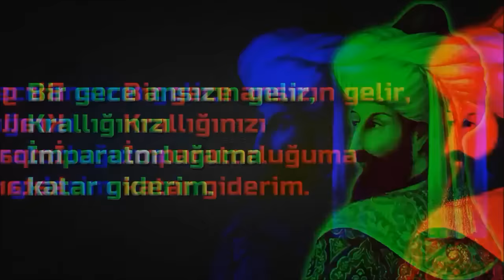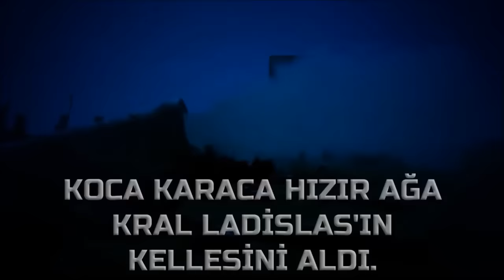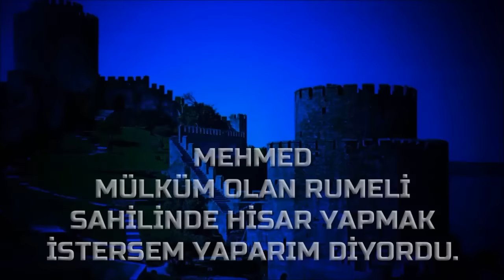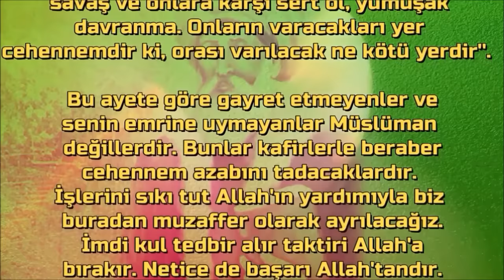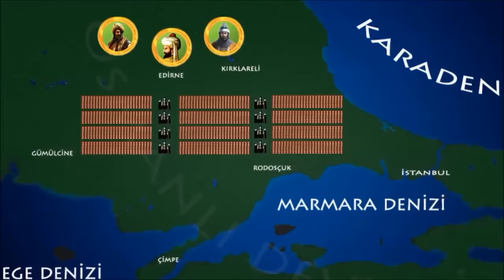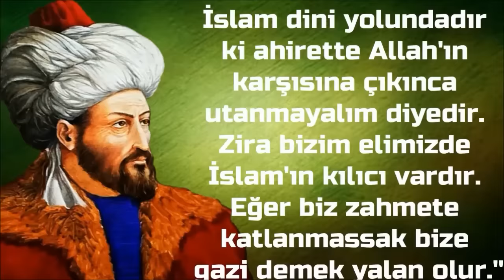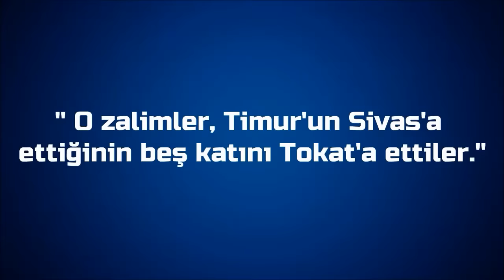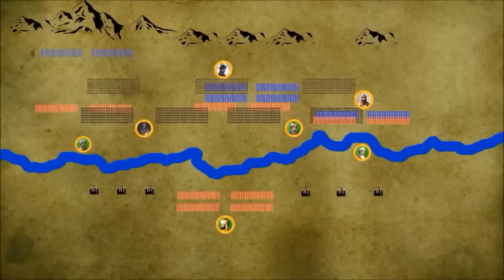FATİH SULTAN MEHMET DÖNEMİ - 1432/1481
7. Osmanlı Padişahı ve İstanbul'un Fatih'i 2. Mehmed'in detaylı hayatı belgeselimizde. Derin bir araştırma ve basitleştirilmiş anlatım ve görselleştirilmiş efektler ile Fatih Sultan Mehmed'i en iyi şekilde tanıyacağız.

İnstagram hesabımız : (ertgrlsvm) (ertugrulsevim_tarih_ve_turkler) ayrıca aşağıdaki linkelere tıklayarak İnstagram hesabımıza otomatik ulaşabilirsiniz.